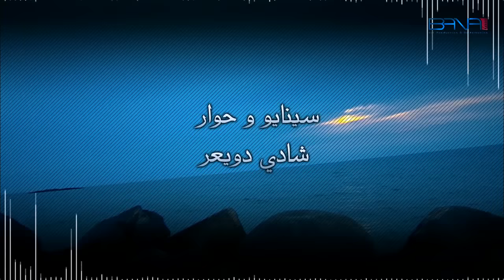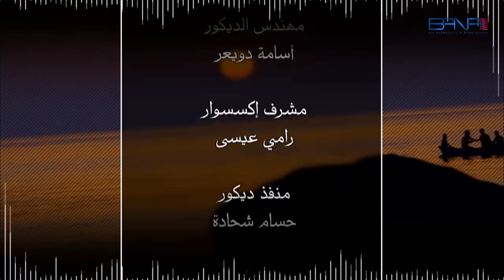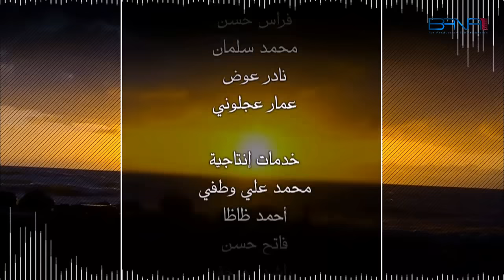مسلسل رومانتيكا ـ الحلقة 6 السادسة كاملة HD ـ Romantica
تدور أحداث المسلسل في فندق " صيف يا صيف " ويرصد العمل علاقات الموظفين في الفندق في إطار كوميدي رومانسي، ويقدم العمل العلاقات بطابع رومانسي وكأنها آتية من أفلام الأبيض والأسود ومن هنا أتت تسمية المسلسل " رومانتيكا " من الرومانس و " الأنتيكا ".